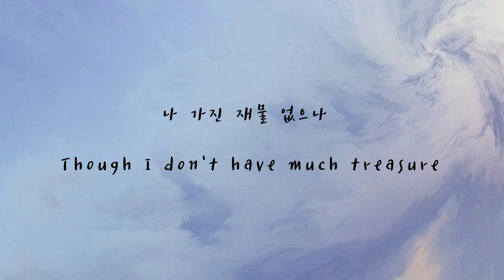[ CCM PIANO ] 나 가진 재물 없으나 | Though I don't have much treasure | 잔잔한 ccm 피아노 연주 | 묵상피아노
SHALOM!

'나 가진 재물 없으나' 입니다 :)